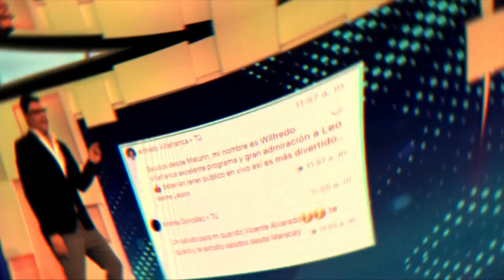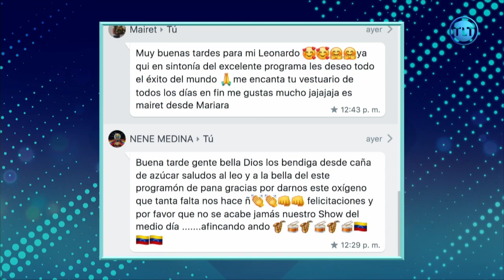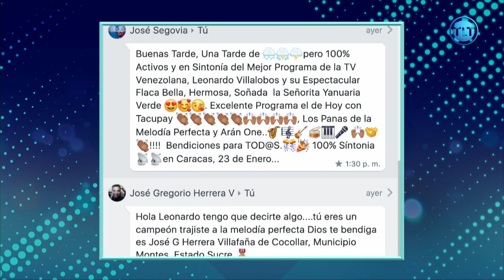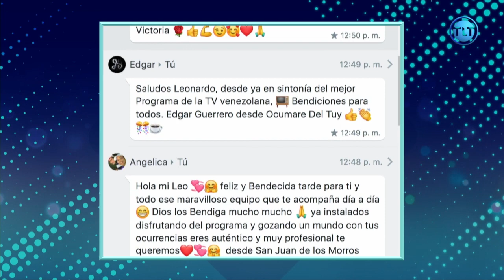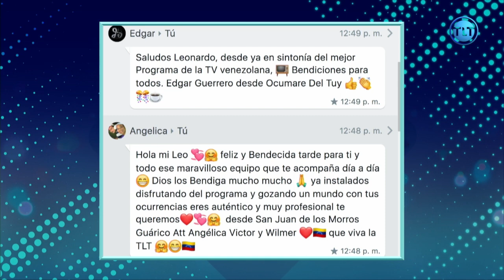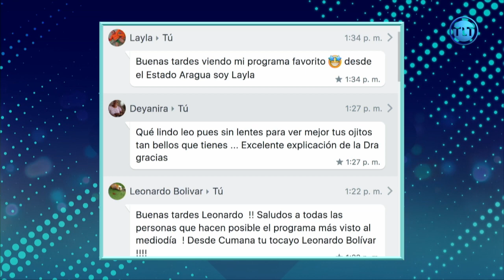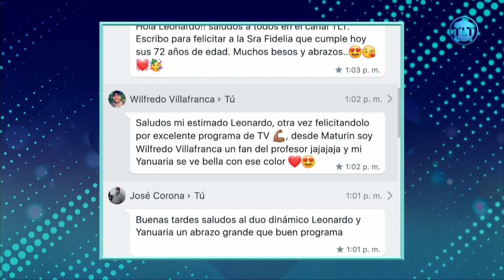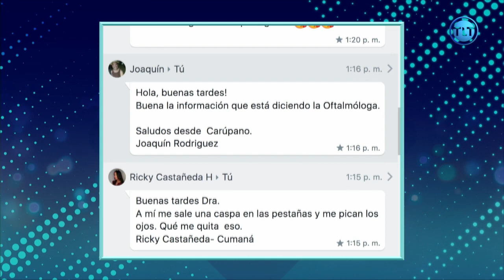El Show del Mediodía con Leonardo Villalobos | AlMediodíaConLeonardo | #114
Disfruta de la buena televisión en una nueva edición de El Show del Mediodía con Leonardo Villalobos, en donde tendremos música, humor, concursos y entrevistas. ¡Déjanos tus comentarios!